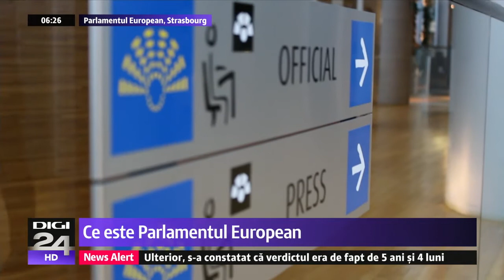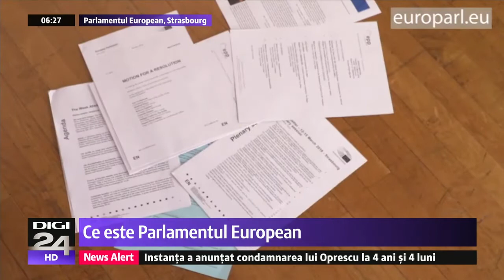Marius Pancu reporting from Strasbourg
The role of European Institutions